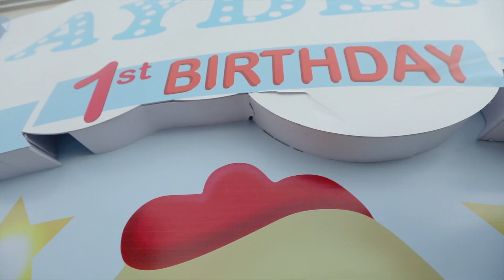Birthday Video Highlight by Ratika Co., Ltd